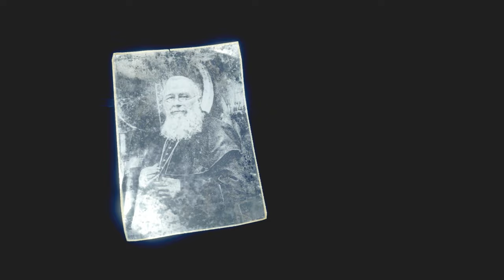新AV現場？ボロ小屋で始まる乱交パーティPART10【バイオハザードRE4】